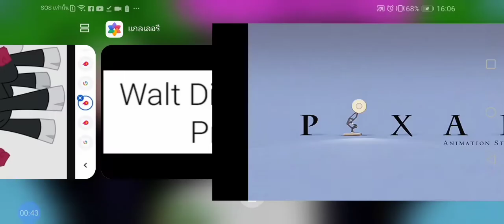Toy​ Story​ 2 Part 1 Opening Credit​s/Zoc's​ Mission